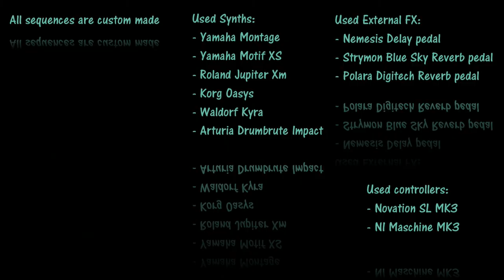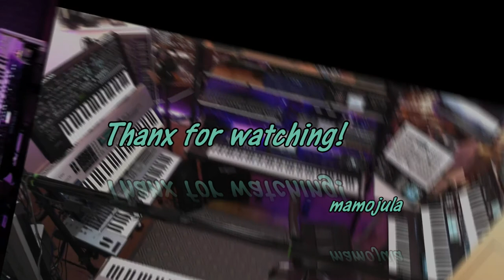Revenant - Montage / Motif XS / Oasys / Kyra / Jupiter Xm/ Deepmind 12 / SL MKIII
Just having fun on a sunday afternoon.
See video for used equipment and description.

Audio recorded with NI Maschine MKIII.